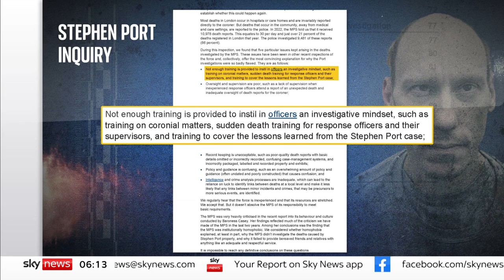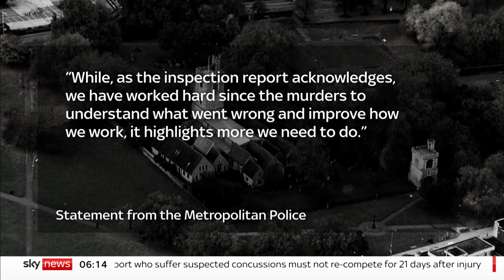Met Police have not learned from Stephen Port investigation failings, says new report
A new report has warned the Metropolitan Police haven't learned enough lessons from failed investigations into serial killer, Stephen Port meaning the force could have missed other murders.

His Majesty's Inspector of Constabulary, Matt Parr, told Sky News that to this day, they continue to see worrying signs of inept policing in the early stages of an investigation.